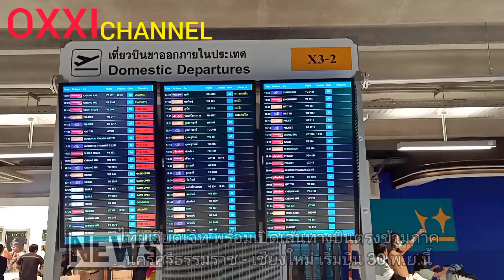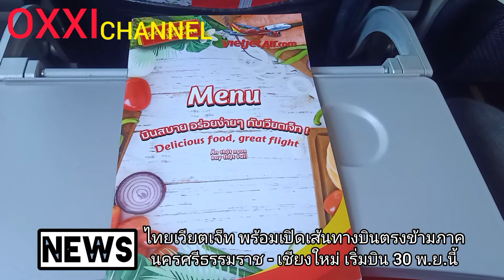Vietjet พร้อมเปิดเส้นทางบินตรงข้ามภาค นครศรีฯ - เชียงใหม่ เริ่มบิน 30 พ.ย.นี้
Vietjet สายการบินไทยเวียตเจ็ท พร้อมเปิดให้บริการเส้นทางบินตรงเชื่อมโยงภูมิภาค ระหว่าง นครศรีธรรมราช - เชียงใหม่ โดยจะเริ่มให้บริการวันที่ 30 พฤศจิกายน 2563